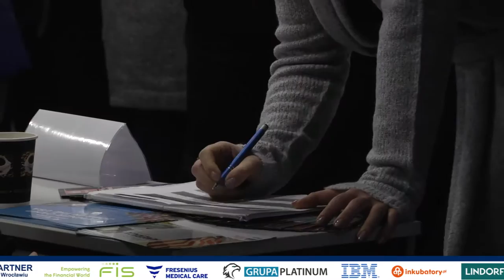XIV Targi Pracy w WSB we Wrocławiu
13 grudnia 2016 odbyły się już  XIV Targi Pracy pod hasłem "Obierz kurs na karierę." Podczas  targów, oprócz stoisk, była również możliwość spotkania z pracodawcami w formie warsztatów rekrutacyjnych, case study.
Uruchomiliśmy także punkty konsultacyjne z ekspertami z zakresu prawa pracy, zakładania własnej firmy, rekrutacji.